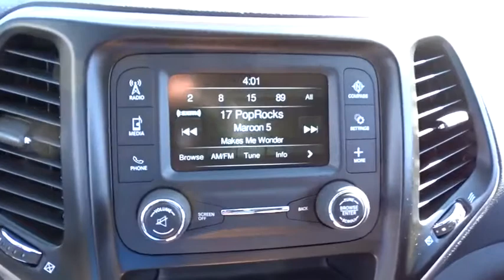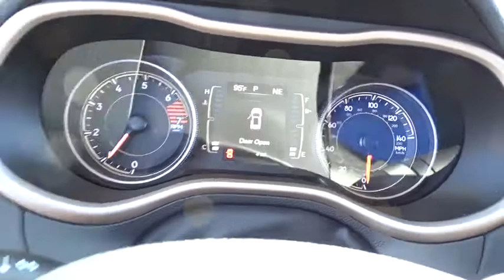2018 Jeep Cherokee Costa Mesa, Huntington Beach, Irvine, San Clemente, Anaheim, CA JR80110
2018 Jeep Cherokee